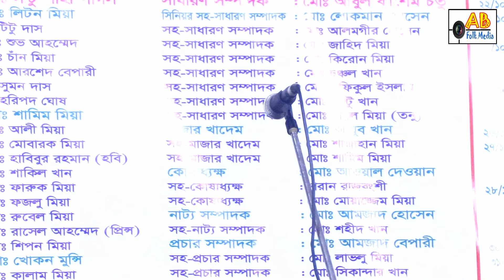সাড়ে ৩কোটি তারে জোড়া নাভী মূল হয় দশমদার, কেবলা কাবা নিয়ে গুরুত্বপূর্ণ তত্ত্ব আলোচনা করলেন- ফকির আবুল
আপনার এলাকা যেকোন অনুষ্ঠান আমাদের চ্যানেলে প্রচার করতে যোগাযোগ করুন